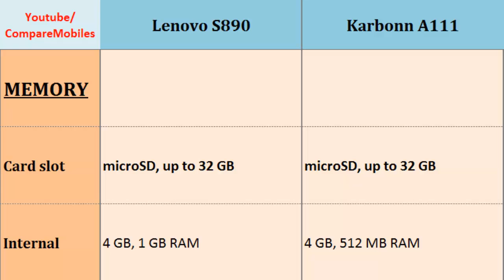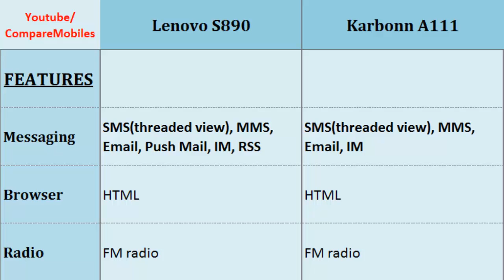Lenovo S890 Versus Karbonn A111, compared with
Lenovo S890 Versus Karbonn A111, compared with : S890 Versus A111, Desciption: Dual-core, 1.2 GHz Cortex-A9, 540 x 960 pixels, 5.0 inches, Dual-core, 1.2 GHz, 480 x 800 pixels, 5.0 inches, 3G, Weight, Video, Camera, Battery Life, Alert types .